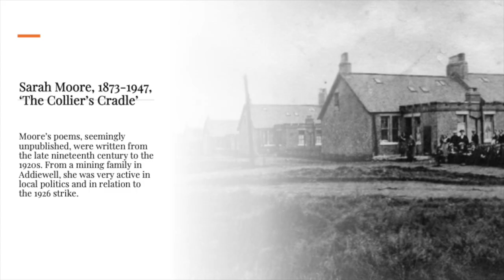Sarah Moore 'The Collier's Cradle'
These readings are performed by recent graduates of the BA Acting, New College Lanarkshire. Genna reads Sarah Moore's 'The Collier's Cradle': the full text is below.

'The Collier's Cradle'

An did ye see the bonnie bairn
  That cam next door yestreen
He's dimpled, fair, wi' curly hair
   An bonnie dark blue e'en
I'm shair he is the brawest wean
   That ony one could daiddle
But naething less could yin expect
   Tae lie in a Collier's Cradle.

His Mither she is unco glad
   An gey prood o' her laddie
An prays he'll grow to be a man
   The marrow o' his dadyy
To be some day their prop an stay
   As on thro' Life they paiddle
An ne'er forget nor yet regret
   He was rocked in a Collier's Cradle.